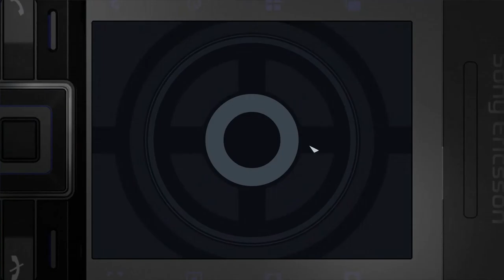James Bond 007 Quantum of Solace Task 6 .Science Center in Miami(RUS)